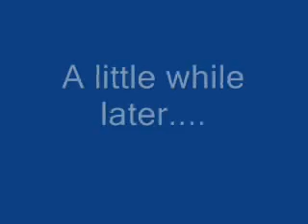Ron Paul Questions Fed Governor Elizabeth Duke at Financial Services Hearing 7/16/09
Congressman Ron Paul questions Federal Reserve Governor Elizabeth Duke at the House Financial Services Subcommittee on Domestic Monetary Policy and Technology hearing on July 16, 2009 entitled, "Regulatory Restructuring: Safeguarding Consumer Protection and the Role of the Federal Reserve."